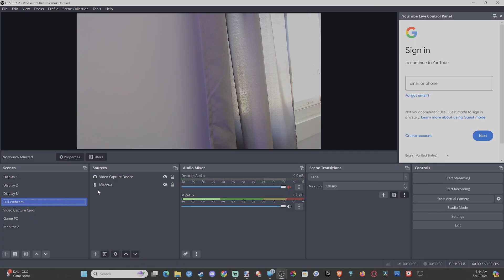How to Hide or unhide audio sources on Mixer for OBS (Easy Tutorial)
o hide or unhide audio sources in OBS Studio’s Audio Mixer, follow these steps:

Hide Unwanted Sources:
Right-click on the audio source you want to hide in the Audio Mixer panel.
Select the “Hide” option. This will remove the source from the visible list in the Audio Mixer.

Show Hidden Sources:
To reveal all hidden sources, right-click anywhere in the Audio Mixer pane.
Choose the “Unhide All” option.

By following these steps, you can easily manage your audio sources and keep your setup organized. It’s a good practice to hide sources that you don’t use frequently to avoid clutter in the Audio Mixer1.